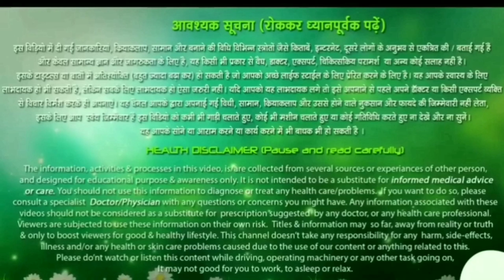जानकर हैरान हो जाओगे की अंडे और मूंगफली मे से ज्यादा ताकत kisme/peanut vs egg/protein/veg vs non veg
जिनका वजन नहीं बढ़ रहा उनके लिए अब वजन बढ़ेगा बहुत तेज़ी से/weight gain tips/ /peanut butter
(जानकर हैरान हो जाओगे की अंडे और मूंगफली मे से ज्यादा ताकत किसको खाने से आती है/peanut vs egg/protein)

title vala video jarur dekhe or apna comment comments box me type kare

our upciming videos-
prachin vyayam
प्राचीन व्यायाम
 कसरत कैसे करे
home workout
ram murti pahalwan
yog pranayam dhyan
weight gain tips

हमारे चेंनल पर आप को रामायण, महाभारत, योग, प्राणायाम,मैडिटेशन, बॉडीबिल्डिंग,

वीडियो रोज रात - 8 बजे
हमेशा अपने वास्तिक रूप में रहो , खुद को व्यक्त करो , स्वयं में भरोसा रखो , बाहर जाकर किसी और सफल व्यक्तित्व को मत तलाशो और उसकी नक़ल मत करो।

👊💪💪👊मे कराते ब्लैक बेल्ट हु मे रे चैनल पर आप का स्वागत है ✊️💪💪👊
AtoZ India - ऋषियों, महापुरूषो, शहीदो के सपनो का भारत बनाना हैं
💪👉मै भारत को भारतीयता के मान्यताओं के आधार पर फिर से खड़ा करना चाहता हूँ ,मैं उस काम मे लगा हुंआ हूं/
🙏🙏सभी ऋषि मुनि,महापुरुष,सभी क्रांतिकारी, और महात्माओं को हमारा नमन 🙏🙏🙏
👍 हमारे चैनल पर आपको ब्रह्मचर्य !Health and Fitness!Ayurvedic  टिप्स ! मोटिवेशनल ! एजुकेशनल ! वर्कआउट ! gym ! कसरत ! स्पोर्ट्स !soprts ! karate ! martial arts ! yoga !pranayam ! dhyan ! health and fitness !workout !prachin ! vyayam !जिम !वर्कआउट !व्यायाम ! कसरत  के टॉपिक वाले   वीडियो मिलेगी पूर्णतया सत्यता के साथ